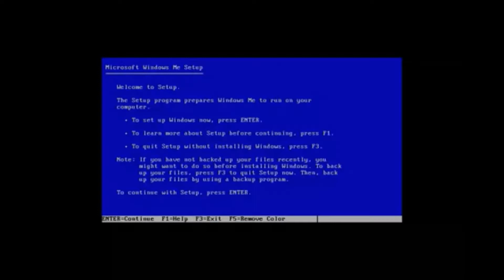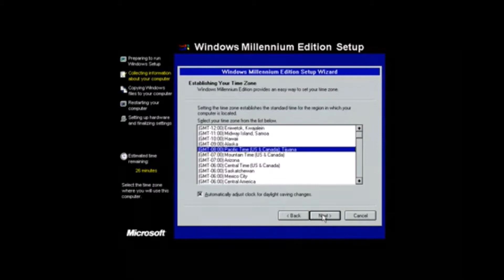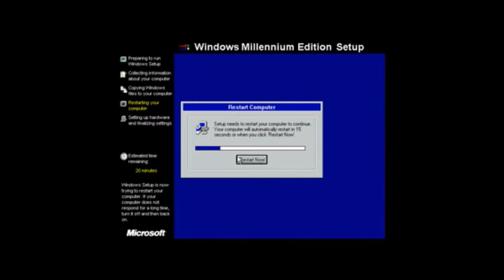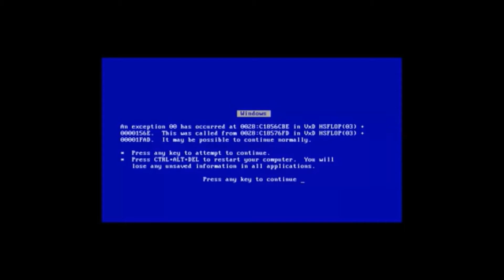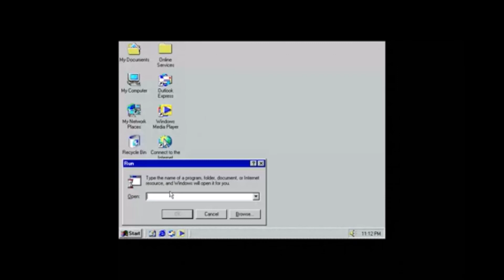INSTALL FEST: [no audio] Windows ME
This is how you install Windows ME. When it had a bluescreen error I pressed a button to continue through it and run anyway. This footage has been clipped to shorten and to not include the product key. I get my ISOs from winworldpc.